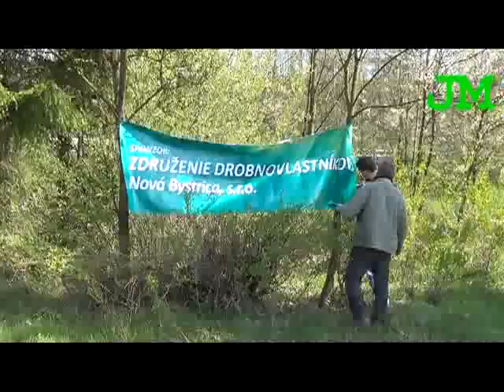Nová Bystrica - Furmanské Preteky - 2016